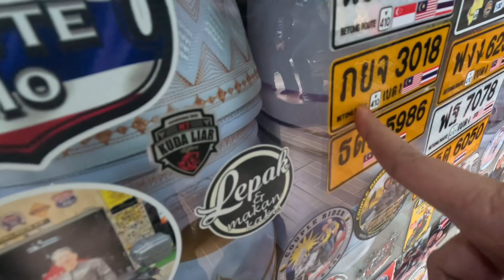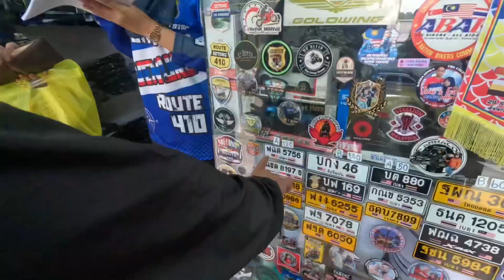RIDE KANDA DINDA BETONG 2023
Tempat yg dilawati:-
1. Skywalk Ayerwang
2. Betong Shooting Sports
3. Betong Hot Spring
4. Lunch Hafez Seafood
5. Route 410 Bikers Station
6. Betong Mongkorit Tunnel
7. Betong Chicken Statue
8. Betong Night Market